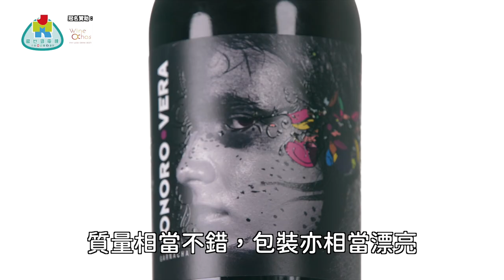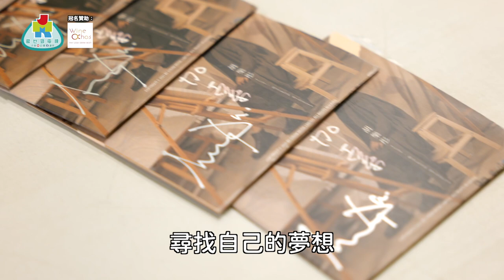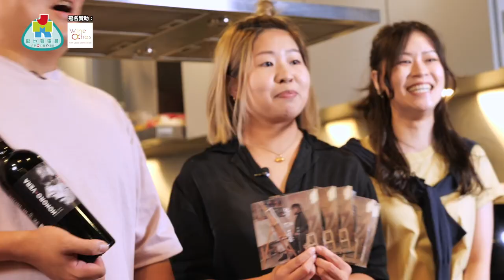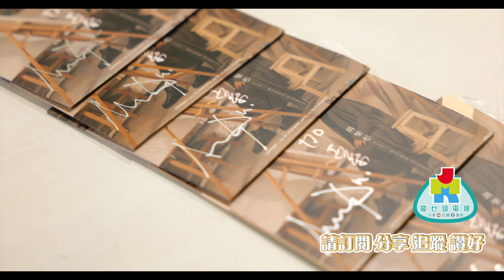【Wine Ochos呈獻：吾撚好酒】第十集｜新進歌手 Melody 胡樂彤 | 酒進《畢卡索》的世界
今集嘉賓樂壇新人胡樂彤👩🏻🎤，
由DEMO歌手，遇到經理人伯樂，開始出自己既歌，
短短大約一年就出左3首歌，
6月仲出左新歌《注文津小品》🎧，
有HEART又唱得嘅新人，希望大家都多多支持同關注啦❤️

📣 有留意《吾撚好酒》嘅朋友都知每集JMKTV都會根據嘉賓嘅射飛鏢分數送出幾多支靚酒 觀眾只要完成我哋嘅送靚酒任務，就有機會俾我地抽中獲贈指定 Wine Ochos 贊助靚酒1枝！

🎁 今集送出Honoro Vera Garnacha 2019西班牙紅酒(價值：HK$158)，名額14枝！